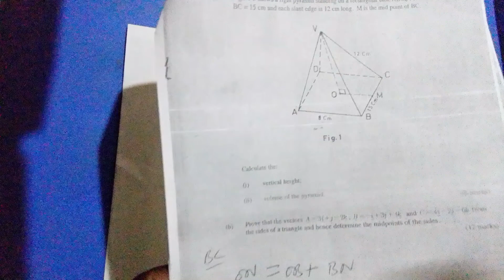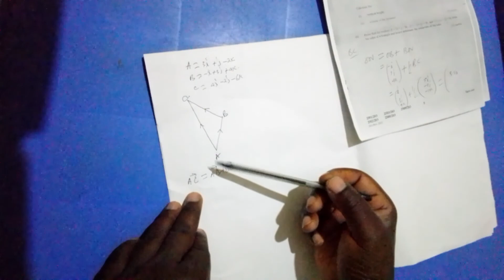DIPLOMA IN MECHANICAL ENGINEERING MODULE II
OCT/NOV 2021 QUESTION 8b